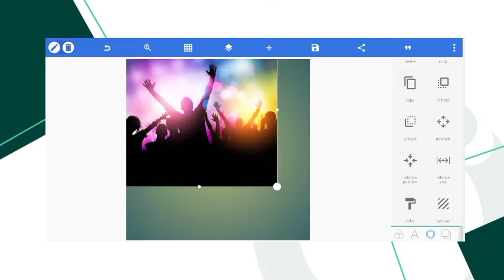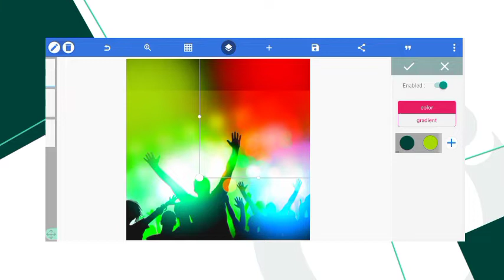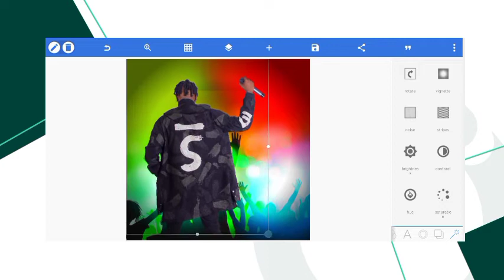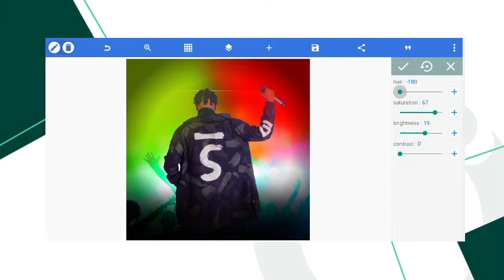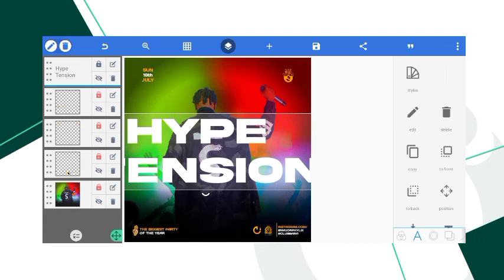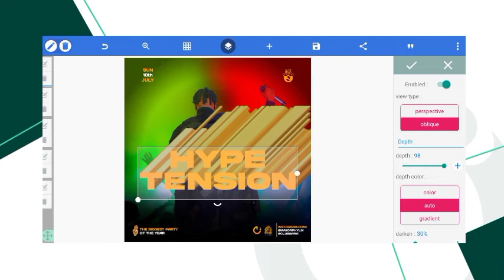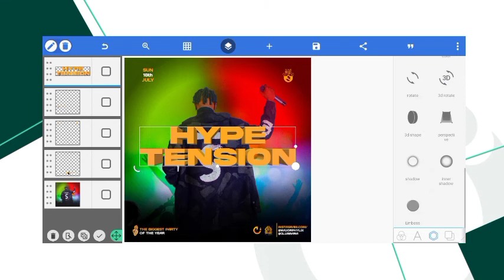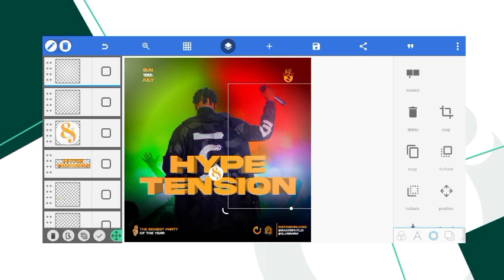Create An Attractive Party Flier On Pixellab | Thecre8us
I basically didn't plan for this to be that lengthy, but you'd agree with me on the fact that it was worth it.

For this I'd be leaving the .plp file for those interested in the background and I'd also appreciate if you'd sent your samples after trying your hands on it to the Gmail below.

I'd probably run more voice over in my tutorials to come. Enjoy and see you in my next tutorial.